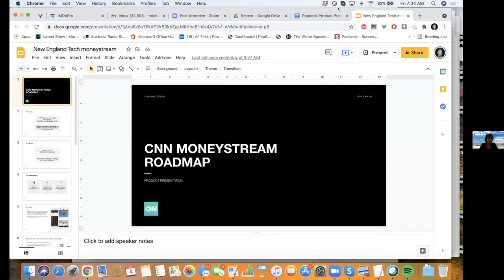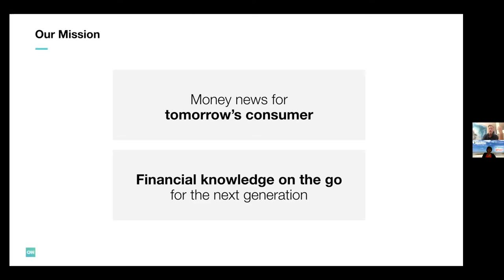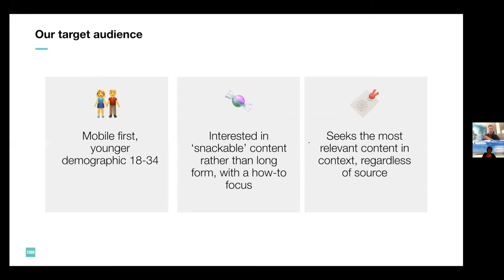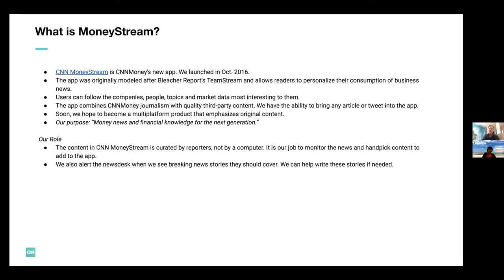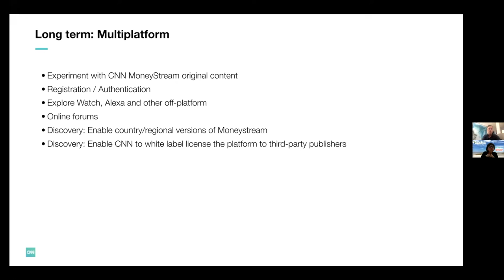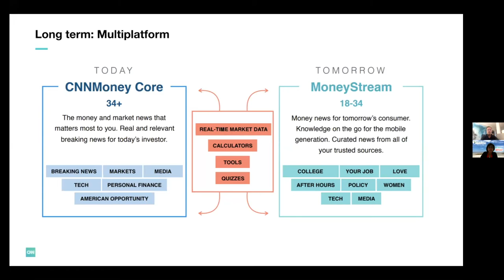Digital Product Thinking - June 2021 First Friday with Mike Kelleher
Our First Friday speaker for June was Mike Kelleher, the Executive Director of the Australian International Screen Forum.  His topic — “Digital Product Thinking,” — covers how digital products are conceived and developed, the role of the digital product manager and the methodologies they employ.

Mike’s presentation focused on his extensive experience in digital product management for companies like NBC and CNN. He talked about the differences between PRODUCT management and PROJECT management, and using a case study on an app called CNN Moneystream.

In addition to his Executive Director role, Mike is also a senior digital executive, experienced in delivering web and native mobile products for media and entertainment brands such as NBC Universal, Time Warner, American Express Publishing and Thomson Reuters. He’s managed small-to-large businesses in an entrepreneurial environment, including overseeing the P/L, business development, marketing and product roadmaps.